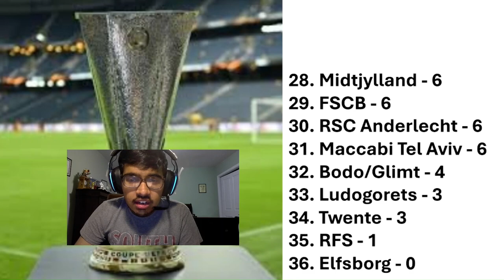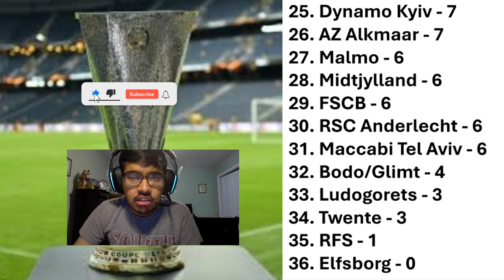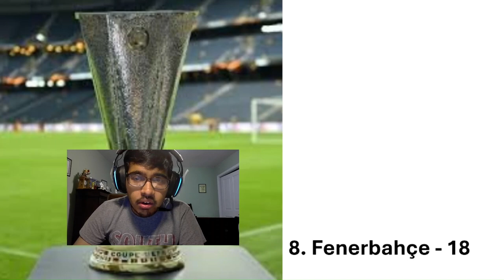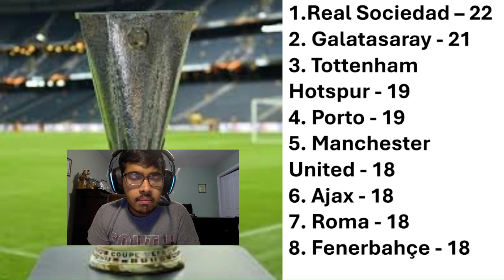MY EUROPA LEAGUE 24/25 LEAGUE PHASE PREDICTIONS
Timestamps:
0:00 - Intro
0:50 - Eliminated Teams
2:00 - Knockout Round Playoffs
3:30 - Top 8